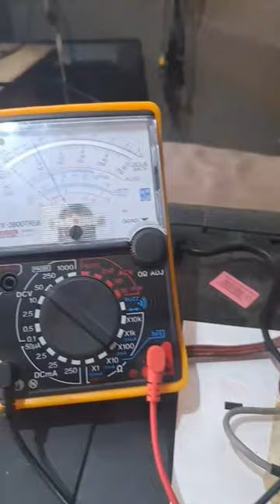sunsui led tv sound problem